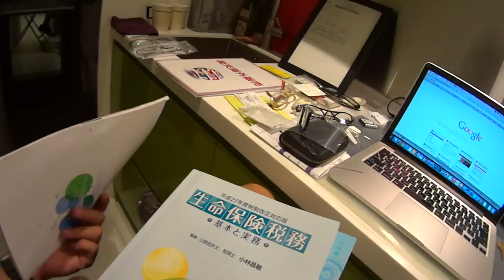ラーメン凪 生田社長と 香港で エベレストに行ってきます！285/1000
ラーメン凪  生田社長と 香港で。じつは日本の新宿店が目と鼻の先だったのにお会いする機会がまったくなかったのに、ラーメン凪 生田社長と遠い香港で初対面。

2017年4月1日より6月15日までエベレストに行ってきます！ただのメガネ屋、山の経験もまったくない３児のパパが家庭や、色々なものを壊さずエレベレスト登頂まで、毎日の山に関係なく、何の変哲もないことまで、裏も表もひたすら毎日UPします。登頂するまで、毎日、毎日UPします。登山自体も勿論ですが、家庭と仕事と登山の同時進行が、いかにしてエベレストの麓に立てる状況を作れるかが一番難しいと思う今日この頃。なおメガネ屋なので、ブログの最中には毎日無駄にメガネの紹介もしていきます。

◾️今後の予定

2015年7月ロシアの7サミット エルブルース 5.642m。

2015年末。7サミット アルゼンチンのアコンカグア 6.962ｍ。

2016年6月ペルー ワスカラン 6.768m。

2016年9月ネパール マナスル8.156m 。

2017年4月1日より6月15日アイランドピークを通って、エベレスト8.848m。